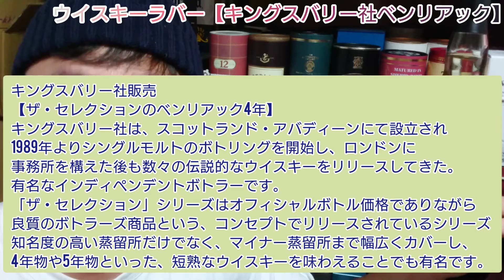【ウイスキー】「短熟ウイスキーの世界！」へようこそ🎵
今日は皆さんもご存知と思う、ボトラーズブランド界の有名ブランド、「キングスバリー社」よりリリースされている、【ザ・セレクション】シリーズからベンリアックをご紹介します。
【ザ・セレクション】シリーズはメジャー、マイナーの垣根を越えてオフィシャルが出せない短熟のウイスキーを製造している貴重なシリーズです。その中からベンリアックを今日はテイスティングしました。